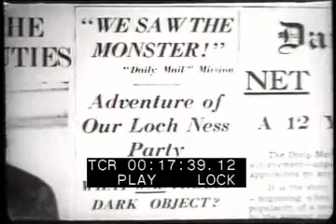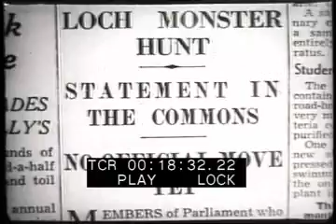Classsic Clips of The Loch Ness Monster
Old movie news footage of Nessie sightings - no sound